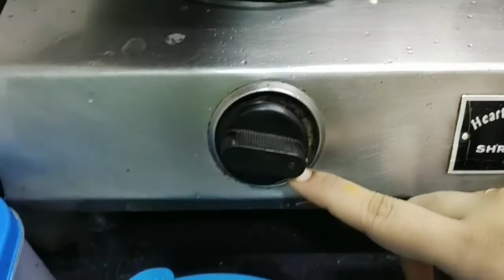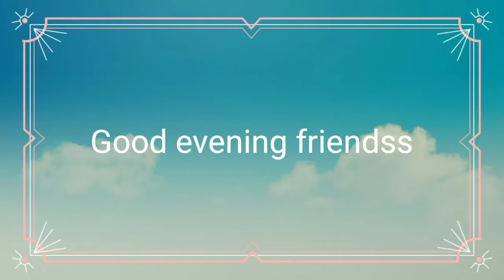Indian housewife friday vlog Aaj ka simple aur healthy lunch🍛 routine.soya saag or kadhi recipe.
indian housewife friday vlog#Soya saag aur kadhi recipe lifeofindianhousewifekumkum indian vlogger indian youtuber